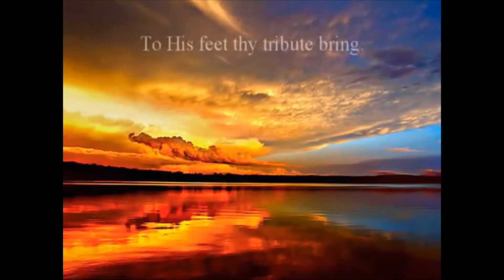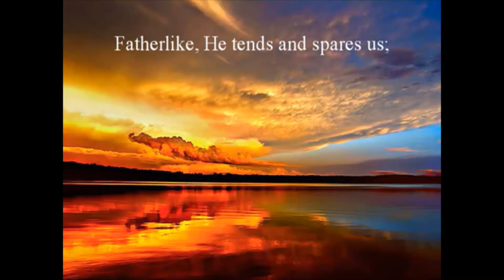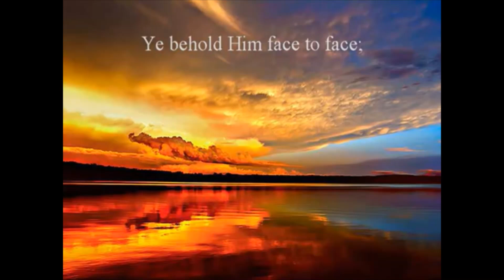Evening Prayer for Friday 25th June 2021